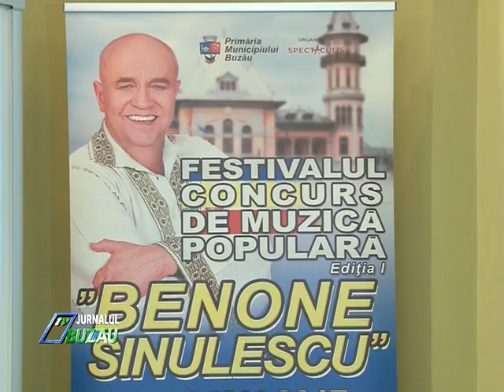INCEPE FESTIVALUL BENONE SINULESCU